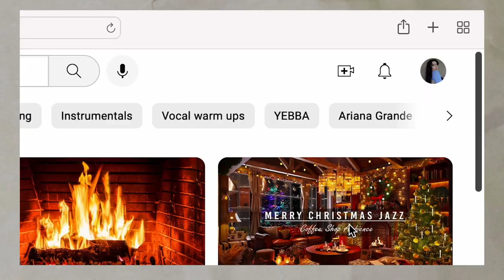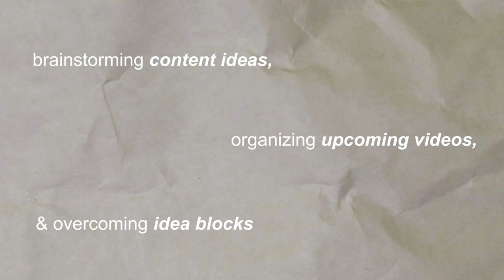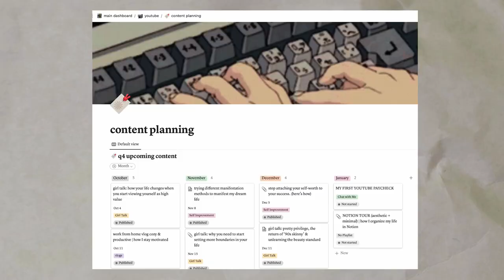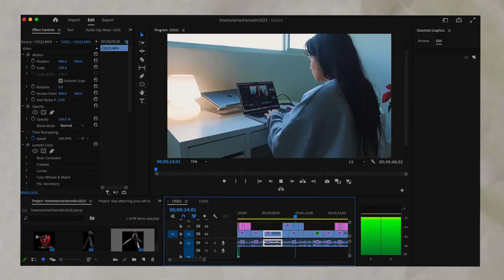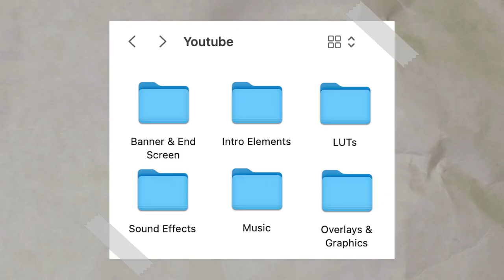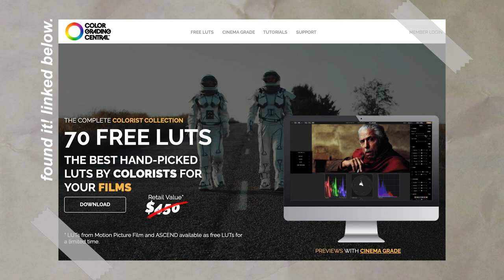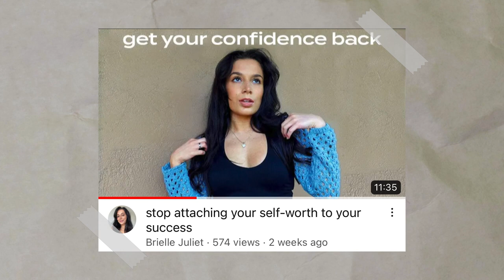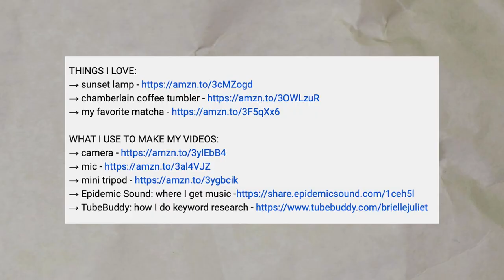how to start a Youtube channel in 2023: a complete beginner's guide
my guide to starting a youtube channel from scratch and how to grow a youtube channel with 0 subscribers. lets talk all about creating a Youtube channel & how to get started on YouTube. this complete guide to filming (including tips on how to film with an iPhone), editing videos for youtube for beginners, the best YouTube editing software, how to make thumbnails, how to start posting on YouTube, and some tips for how to grow your YouTube channel from the beginning (including how to increase your audience retention rate and how to increase your click through rate with better thumbnails).

CHAPTERS:
0:00 - intro
1:45 - channel setup
5:45 - personal branding
8:28 - planning videos
14:07 - filming tips
22:54 - editing process
35:59 - thumbnails 101
42:06 - posting content

ITEMS/SERVICES MENTIONED:
*filming*
→ mini tripod
*editing*

THINGS I LOVE:
→ sunset lamp
→ chamberlain coffee tumbler
→ my favorite matcha